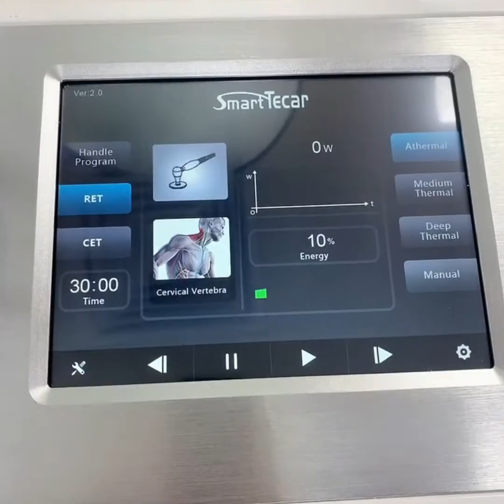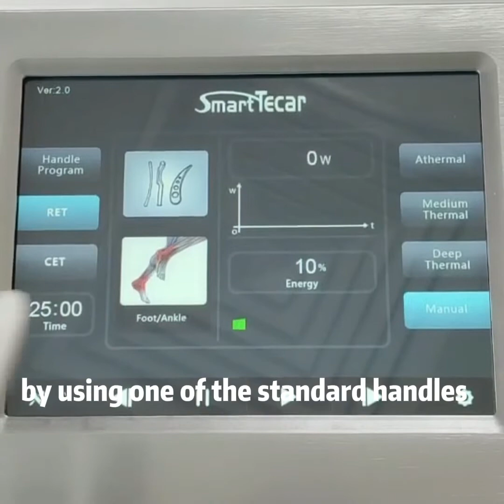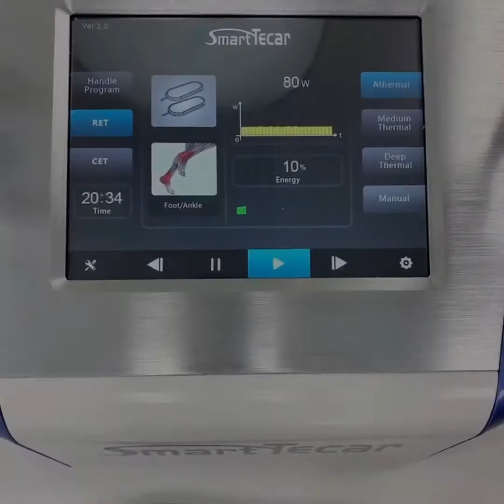New Version Physiotherapy Machine For Tecar Therapy By Diathermal Therapy in pain management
Quality Tecar Therapy Machine from China.
Guangzhou Kapha Electronic Technology Co., Ltd. quality manufacturer from China.